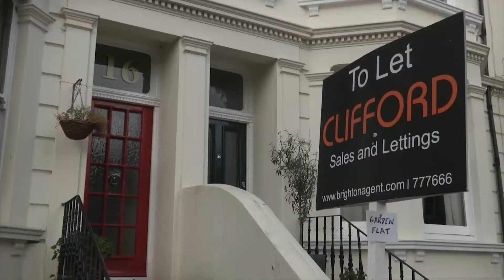Brighton and Hove's plan for homes, jobs and open spaces delayed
It is a blueprint that will guide development in Brighton and Hove until 2030.

But more than two years after it was first discussed, politicians on Brighton and Hove City Council still cannot agree on the City Plan.

The document will decide where homes and jobs will be created over the next two decades.

But after a finalised plan was rejected by a government inspector for not providing enough homes, it's now up to councillors to look again.

But with more delays comes more cost - plus the risk that without a plan in place, developers will take advantage.